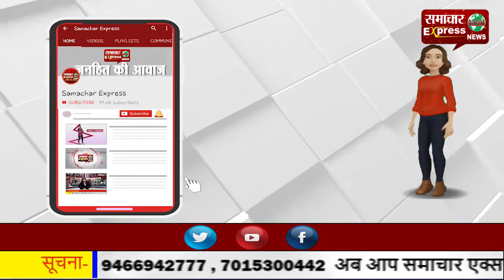खड़ी ट्रक माल समेत चोरी, पुलिस के हत्थे चढ़े दो आरोपी